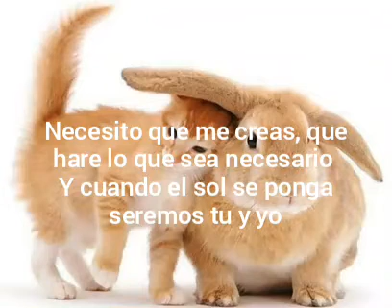Rival x Cadmium - Axis of your love (ft Verónica Bravo & Jon Becker) subtitulado letras en español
Gracias a Rafael Ramirez por la recomendación de la traducción
Musics: